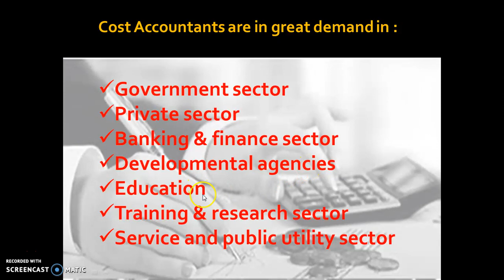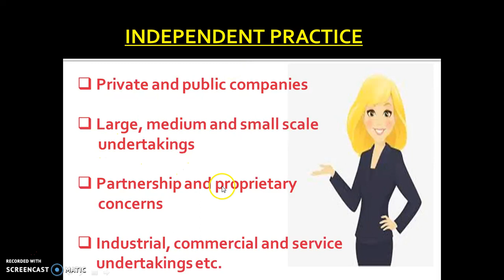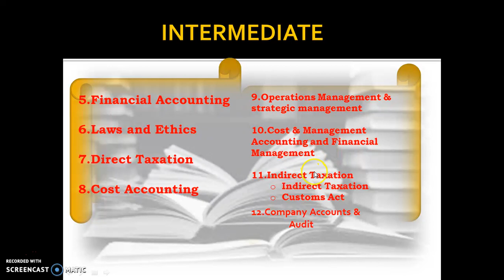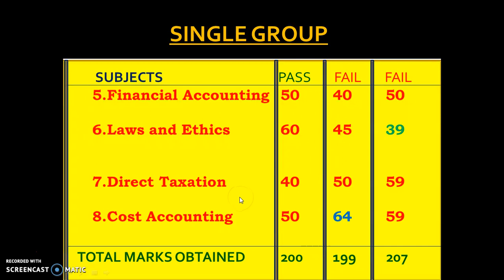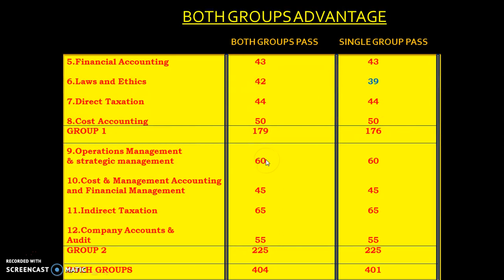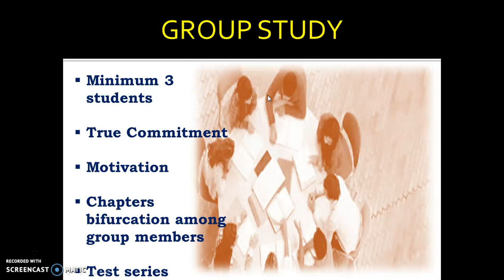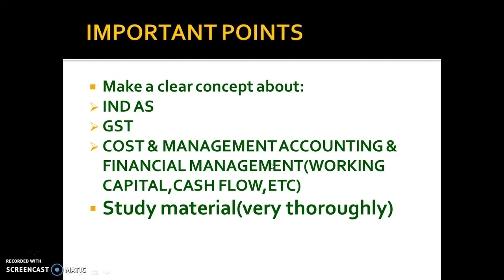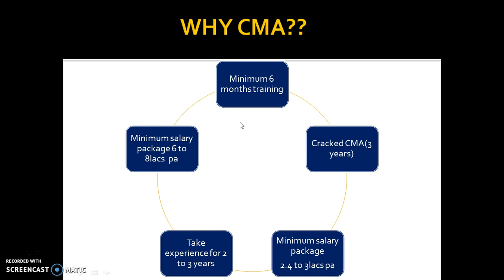Crack cma in 1st attempt alongwith Psu preparation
How to crack cma in 1st attempt alongwith Psu preparation